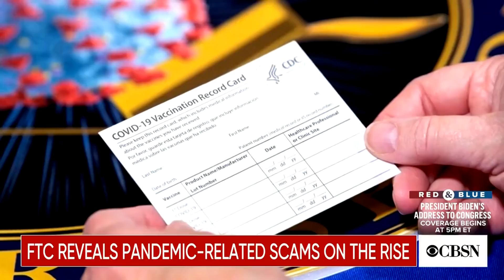Consumers targeted in scams related to COVID-19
The Federal Trade Commission says it has tracked more than 400,000 scams related to COVID-19, and it warns more are on the horizon. CBS News' Chris Martinez reports.